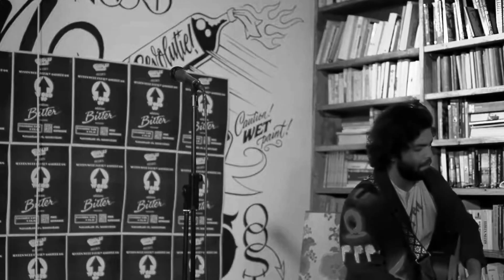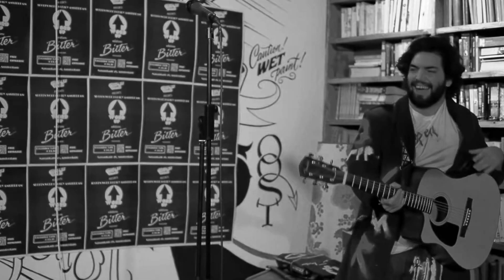MAU II for editionbitter Word Up Amsterdam